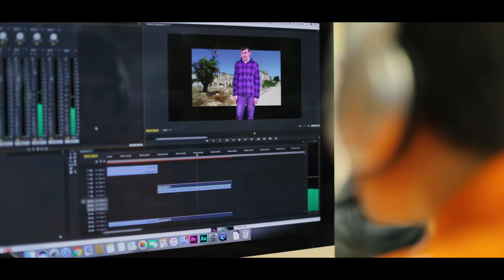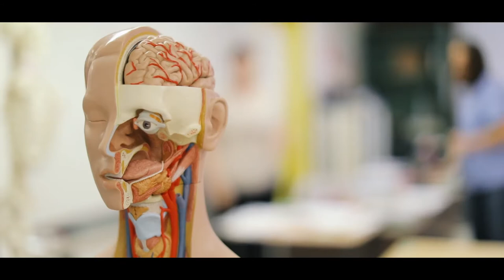Overview of programs offered at Portland Arts & Technology High School (PATHS)